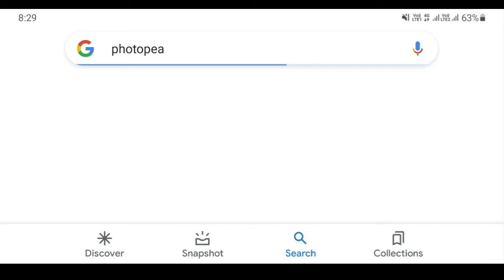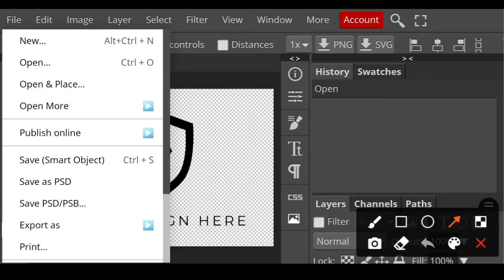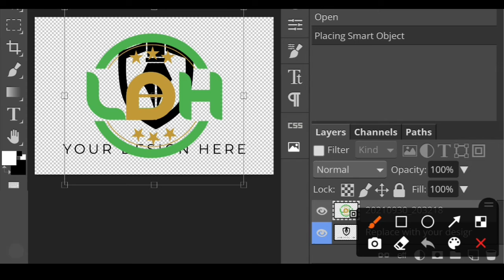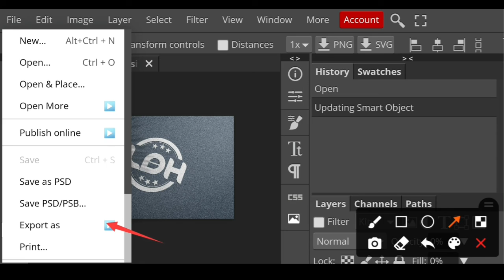Photoshop Logo Design On Android | Download Psd Mockups File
Download Mockup File - Join Telegram Channel And Get Mockups File

How To Apply Paper Edition Logo Mockup on Android || Photopea Logo Design Tutorial

In This Video I will Make Professional Logo Design On Android with PixelLab Application.  Learn Logo Design On My YouTube Channel. And Support  Me always

00:00 Intro
00:06 SUBSCRIBE Our YouTube Channel
01:00 Apply Mockup File

: - More Tag :-

1)How To Make Professional Logo Design
2)Make Professional Logo Design
3) Logo Design On Android
4) Logo Maker Apps
5) Logo Design Hindi
7) PixelLab Logo Design Tutorial
8) Mockup File Download Free
10) Logo Design After effects
11) Photopea Logo Design Tutorial
12 ) How to apply Mockup on Photoshop
13 ) Illustrator Logo Design
14) Photopea Use software
15) Photopea
16) PicsArt Logo Design
17 ) Logo Design Hindi
18 ) Logo Design  Start to end
19 ) Logo Design Step by step
20 ) Easy Logo Design tutorial
21 ) Logo Design 2021
22) Photoshop Logo Design On Android
23) Download Mockup psd file
24) Logo Design Hindi me
25) Logo Design kaise banaye